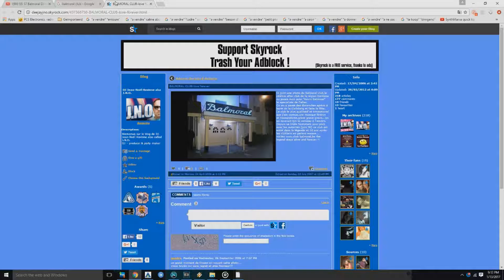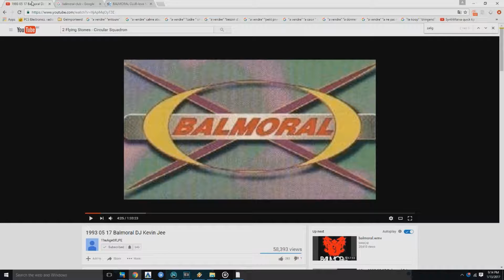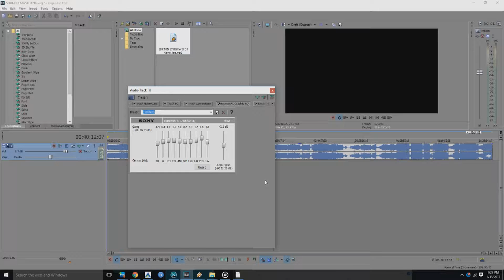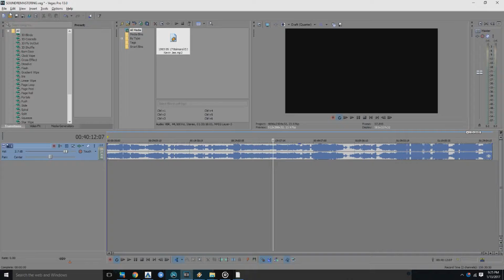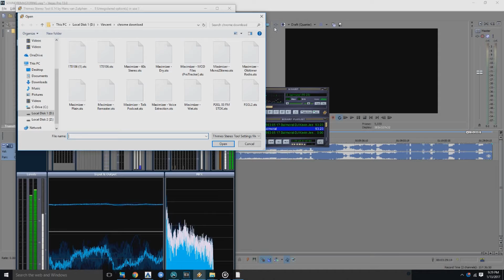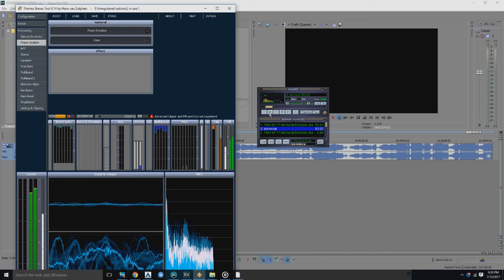How to use SONY VEGAS PRO to remaster your old audio tapes into crisp and clear digital tracks..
You want to remaster that crappy audio track on your old tape? See how Sony Vegas Pro en Winamp Stereo tool can transform those tracks to crisp / clear hifi quality .